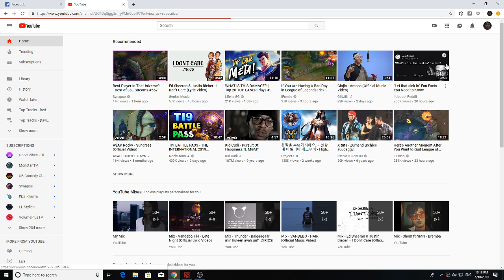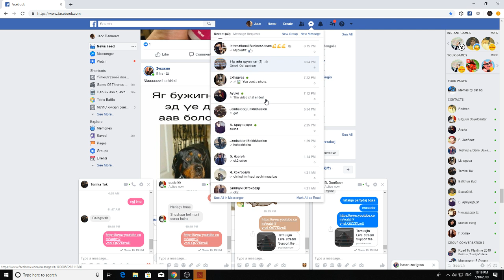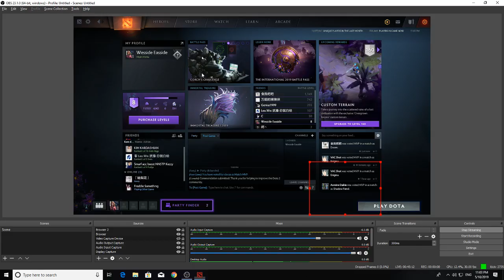Temuujin Live Stream